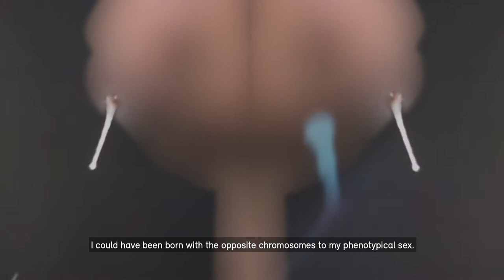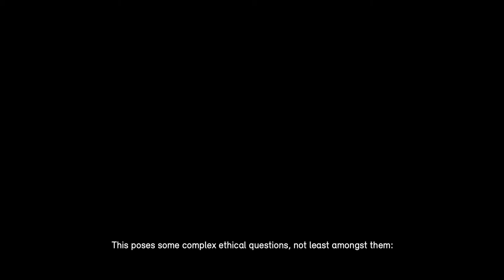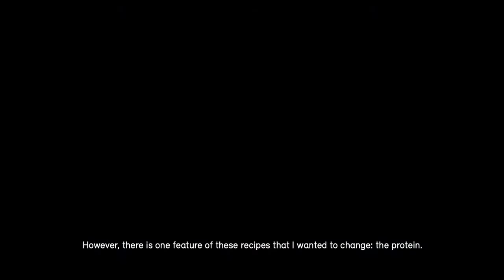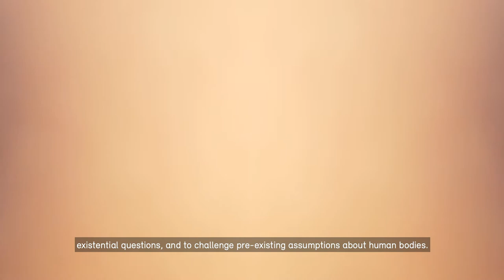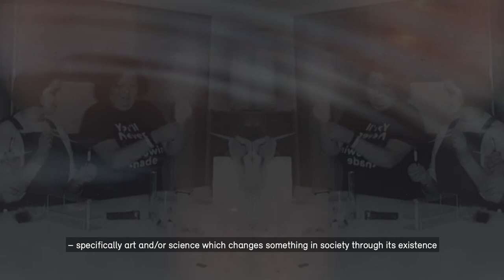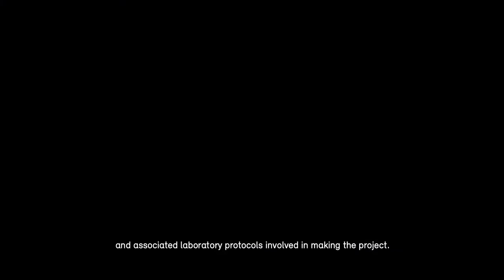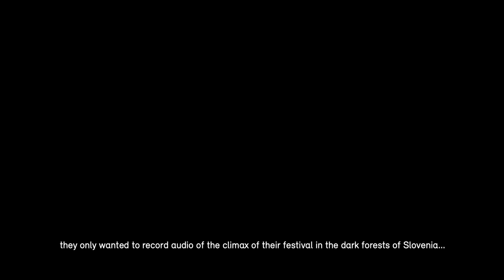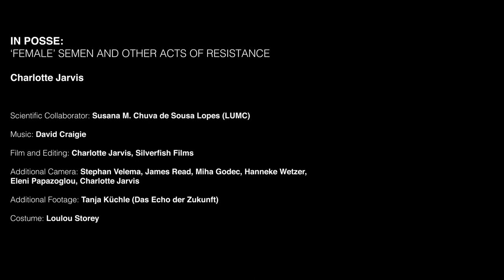Charlotte Jarvis - In Posse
Charlotte Jarvis is one of the participants in Evolutionaries with her ongoing project 'In Posse'. Together with professor Susana Chuva de Sousa Lopes (LUMC) she works towards creating viable semen genetically modified from her own female cells.

In collaboration with FutureFest, Charlotte made a film version of In Posse.